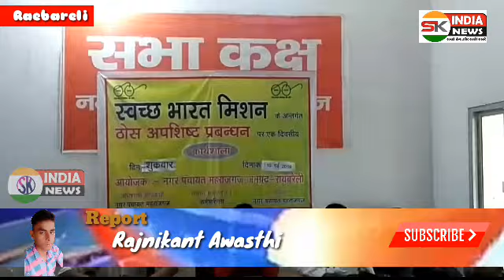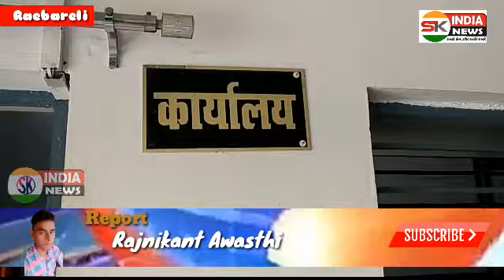गरीबों को Pm आवास दिलाने के संबंध में सभासदों ने जिलाधिकारी को सौंपा ज्ञापन।। Raebareli news ।।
S.K INDIA NEWS
रजनीकान्त अवस्थी
महराजगंज/रायबरेली: प्रधानमंत्री आवास योजना की जांच सही से न किए जाने के विरोध में नगर पंचायत महराजगंज के सभी सभासदों ने जिलाधिकारी नेहा शर्मा को एक ज्ञापन सौंपकर फिर से निष्पक्ष जांच कराए जाने की मांग की। मामले को गंभीरता से लेते हुए जिलाधिकारी नेहा शर्मा ने सभासदों को आश्वासन देते हुए कहा है कि, जल्द ही दूसरे सक्षम अधिकारियों से पात्रता की जांच कराई जाएगी जो व्यक्ति पात्र हैं व जांच में छूट गए हैं वह लोग प्रधानमंत्री आवास शहरी योजना से वंचित नहीं रहगे।
           आपको बता दें कि, महराजगंज नगर पंचायत के सभासद अंकुर गुप्ता, विजय धोनी, शिव कांति, अरविंद त्रिपाठी, जुलेखा बानो, रामकुमार यादव,  फिरोज अहमद, नूरुल हसन आदि सभासदों ने  जिलाधिकारी नेहा शर्मा को दिए गए शिकायती पत्र में कहा कि, महराजगंज नगर पंचायत द्वारा प्रधानमंत्री आवास योजना शहरी के अंतर्गत आवास विहीन पात्र व्यक्तियों का आवेदन कराया गया था। आवेदकों की जांच के लिए तहसील के कर्मचारियों को नियुक्त किया गया था, जिसमें 139 वा 189 की सूची नगर पंचायत द्वारा जांच के लिए तहसील भेजी गई थी। जिसमें काफी आवास विहीन एवं पात्र व्यक्तियों का नाम छूट गया है। अतः सभासदों ने उप जिला अधिकारी से 139 /189 की सूची का पुनः जांच कराकर जो लोग प्रधानमंत्री आवास से वंचित रह गए हैं उन्हें आवास दिलाया जाए क्योंकि, पात्र व्यक्ति आवास विहीन व पात्र विहीन न रह जाएं।